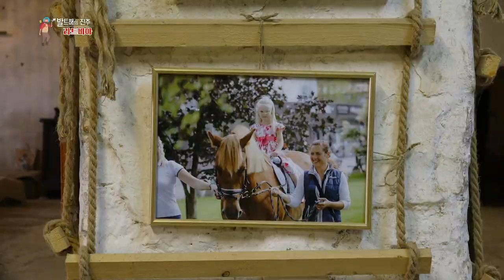【K】Latvia Travel-Valmiera[라트비아 여행-발미에라]발미에르무어자스 마구간/Valmiermuizas stallis/Stable/Horse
[한국어 정보]
단풍이 곱게 물든 가로수 사이로 말을 타고 지나간다. “어디 가세요?” “공원에 가서 잠시 말과 함께 쉬려고요” “어디에서 왔어요?” “저기 마구간에서 왔어요” 우연히 만난 말을 따라 마구간으로 발길을 옮겼다. 이곳은 말들이 안전하고 편안하게 휴식을 취하는 공간이다. 이곳을 찾는 아이들을 위한 견학과 체험 프로그램도 있는데 관리자인 루피나씨는 이곳에서 훈련용 말과 개인용 말, 경주용 말 등, 총 16마리의 말을 관리하고 있다. “이 말은 아주 재미있는 방식으로 당근을 먹어요” 이 말은 암컷인데다 특히 낯을 많이 가리는 성격 때문에 아무에게나 이런 모습을 보이진 않는다고 한다. 아마도 30년 경력의 루피나씨에게는 마음의 문을 연 것 같다. “이 말은 아주 특별한 말이에요. 6년 동안 앞을 보지 못했어요. 제 딸과 남편의 말인데 예전에 아주 훌륭한 경주마였어요 우리에겐 가족과 같아요” 게파르담은 눈이 보이지 않지만 지금도 사람을 태우고 경주에도 참여해 여러 번 우승을 했단다. “여기에 있는 것은 게파르담이 한쪽 눈만 보이는 상태에서도 경주에 참가해 따낸 것들이에요. 많은 사람들이 게파르담은 예전과 다르지않다고 해요. 좋은 말이에요. 게파르담과 함께할 수 있어 행복해요” 눈이 보이지 않아도 여전히 건재한 게파르담을 보니 아마도 루피나씨의 사랑의 힘이 아닐까 싶다.

The maple leaves pass through horse-drawn trees. ""Where are you going?"" ""Go to the park and rest for a while."" ""Where did you come from?"" ""I came from the stables."" This is a place where horses can take a rest and relax. There is also a field trip and experience program for children who are looking for a place here. Rupina, the manager, manages a total of 16 horses, including training horses, personal horses and racing horses. ""This is a very funny way to eat carrots."" This is a female, especially because of his personality. It seems to have opened the heart to Rupina who is probably 30 years career. ""This is a very special word. I have not seen it in six years. My daughter and husband, I used to be a great racehorse before. It's like a family to us. ""Geparddam does not have eyes, but she still carries people and races and has won many times. ""Here is what Geffar Dam came to win the race, even with one eye. Many people say that gefaram is not different from the past. That's good. I am happy to be able to do it with Gepardham. ""Even if I can not see my eyes, I still think that the goodness of Gepardham is probably the power of Rufina's love.

[Latvia: Google Translator]
Kļavas lapas iet caur zirgu vilktajiem kokiem. ""Kur jūs ejat?"" ""Iet uz parku un kādu laiku atpūšaties."" ""No kurienes jūs nācāt?"" ""Es nācu no staļļiem."" Šī vieta ir vieta, kur zirgi var atpūsties un atpūsties. Rupina, vadītāja, pārvalda pavisam 16 zirgus, tostarp mācību zirgus, personiskos zirgus un sacīkšu zirgus. ""Tas ir ļoti smieklīgs veids, kā ēst burkānus."" Šī ir sieviete, īpaši viņa personības dēļ. Šķiet, ka Rupina ir atvērusi sirdi, kuram, iespējams, ir 30 gadu karjera. ""Tas ir ļoti īpašs vārds. Es to neredzēju pēc sešiem gadiem. Mana meita un vīrs, pirms tam es biju lieliska sacīkšu zirgs. Tā kā mums ir ģimene. ""Geparddamam nav acu, bet viņa joprojām uzņemas cilvēkus un sacīkstes un daudzas reizes uzvarējis. ""Šis ir tas, ko Geffar Dam iegāja sacensībās, pat ar vienu aci. Daudzi cilvēki saka, ka gefaram neatšķiras no pagātnes. Tas ir labi. Es priecājos, ka esmu spējīgs to darīt ar Gepardi. ""Pat ja es neredzu savas acis, es joprojām domāju, ka tas ir Lupinas mīlestības spēks, kad es redzu, ka joprojām ir dzīvs Parfīte.

[Information]
■클립명: 유럽081-라트비아03-13 견학과 체험이 가능한 발미에르무어자스 마구간
■여행, 촬영, 편집, 원고: 홍은희 PD (travel, filming, editing, writing: KBS TV Producer)
■촬영일자: 2018년 2월February

[Keywords]
마을,village,camel, dune, sand, ATV,농장,farm,기타장소,place,인력거/마차,탈것,,rickshaw,동물,animal,유럽Europe라트비아LatviaLatvijaLatvijas Republika 홍은희20182월발미에라직할시ValmieraFebruary걸어서 세계속으로"